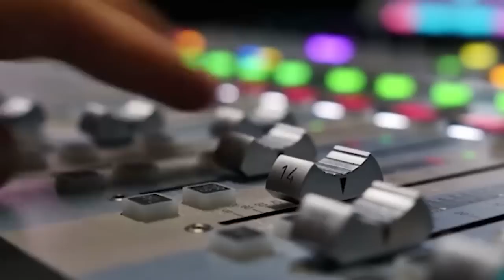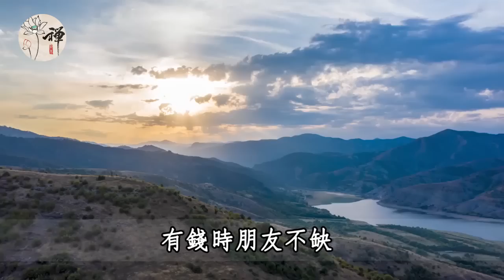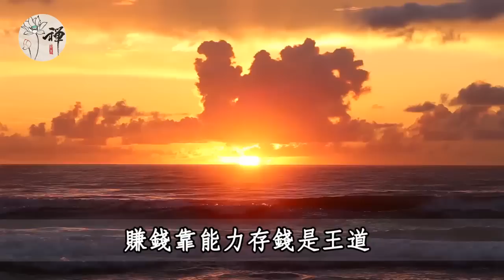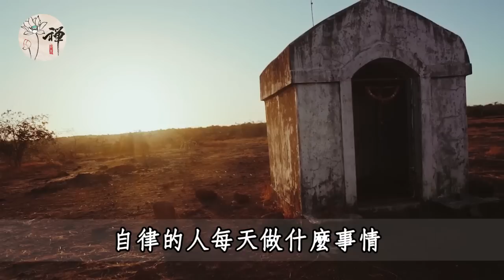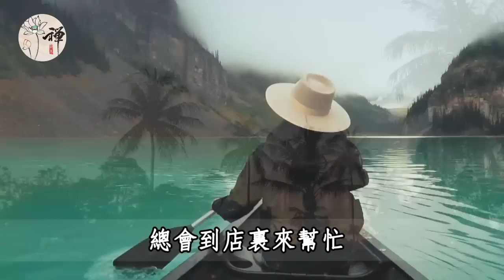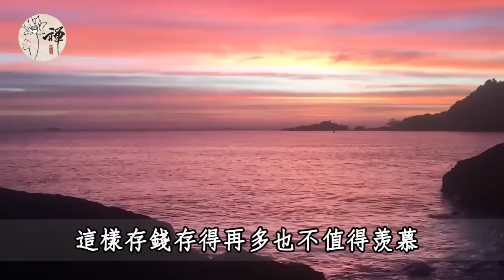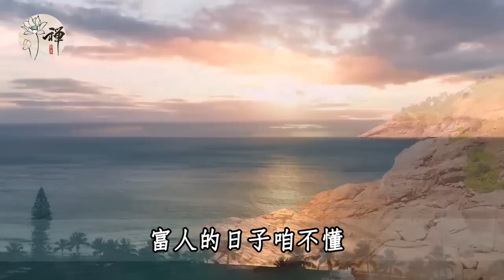佛禪：停止存錢？千萬別相信！人過六十，聰明的人，都懂得把錢握在自己手裡，看完你就明白為什麼了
佛禪：50歲到60歲這十年，如果命中出現這幾個預兆，說明晚年會有福報，中一個就很了不起了
佛禪：退休以後，無論你有多少存款，都要戒掉這4種破財的壞毛病，否則注定晚景淒涼